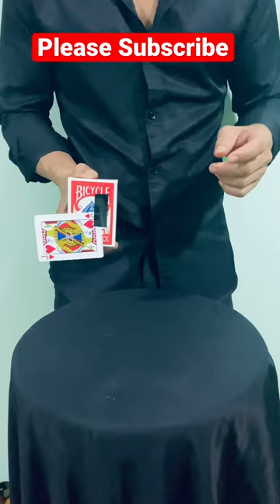Tape Card Box